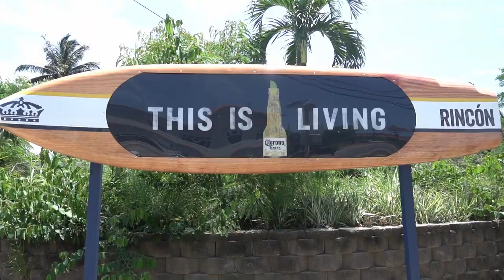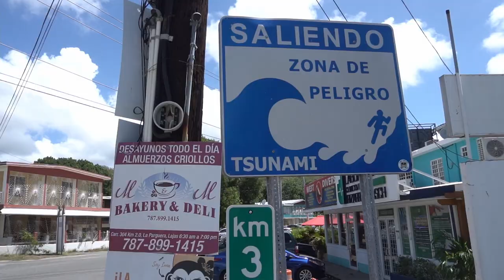Geocaching in Puerto Rico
I didn't expect to travel here this year, but I went down to the Caribbean and Puerto Rico for work where I did a little surfing, snorkeling and scuba diving for a piece on the available activities on the island with Discover Puerto Rico. DiscoverPuertoRico While I was there, I took the time for a little walk through Rincon where I found a nano cache, my first find on the island. I also hosted a sparsely-attended event. I had an extremely tight itinerary on this trip and a low cache density meant I did not get many chances to look for one. While I did not get many geocache finds on this trip to the U.S. Territory, it ended up being one of the more memorable work trips I have ever had as it took me outside my comfort zone and helped me at least partially get over a fear of sharks and the ocean. The island itself has some of the most beautiful beaches I've ever seen and the people are incredibly friendly. Since this video is short on caches, enjoy a little bonus snorkeling footage of the shallow reefs and the many fish that live on them, as well as some sights I saw on a whirlwind tour of the island before I just barely snuck out before a tropical storm.

Special thanks to Ketchum PR and Discover Puerto Rico

Bomba Pa Siempre: Jimmy Fontanez/Media Right Productions